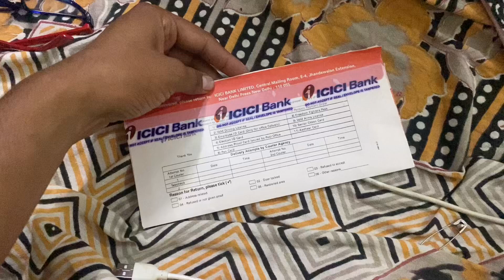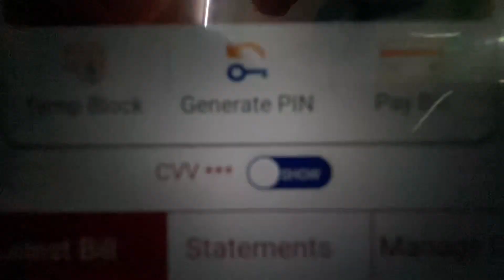Icici bank credit card pin generation full process - How to generate icici bank pin - icici bank pin